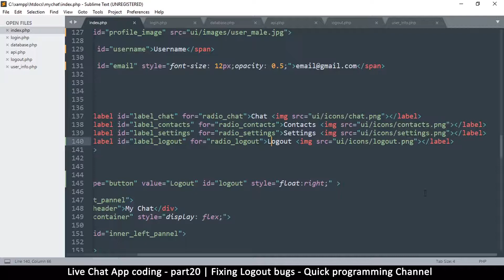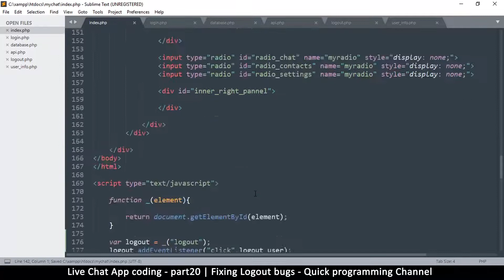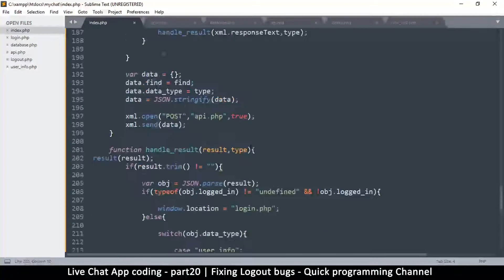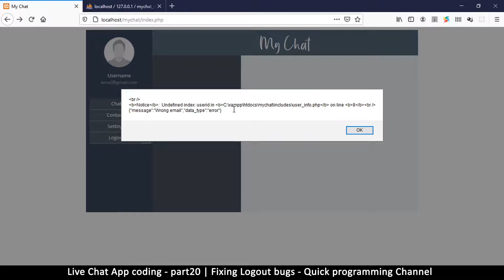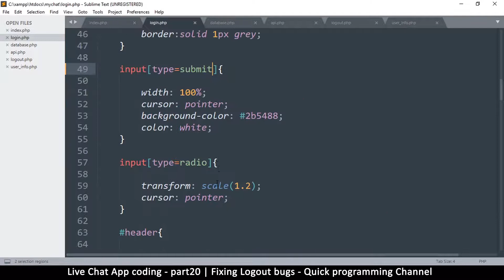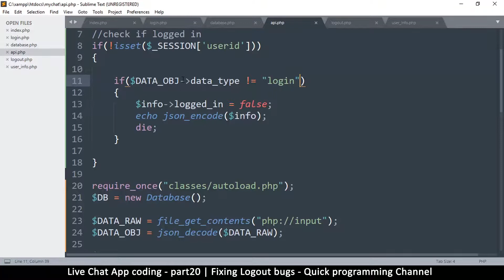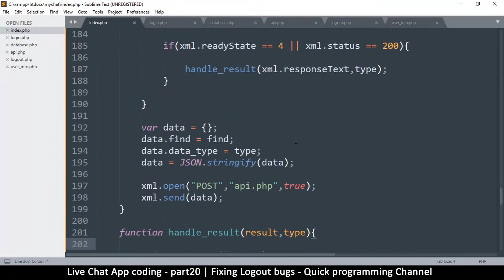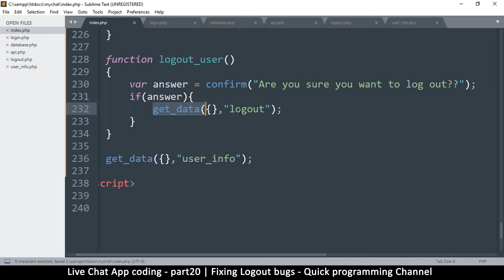Live chat app | Part20 Fixing logout bugs | Javascript, AJAX, HTML, CSS, JSON, PHP, MYSQL Tutorial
In this series of tutorials, you'll learn how to make a live chat application using Javascript, AJAX, JSON, PHP with MYSQL database. i hope you learn something useful.